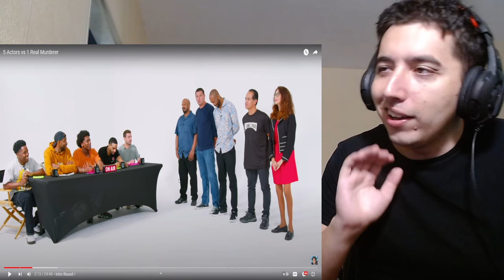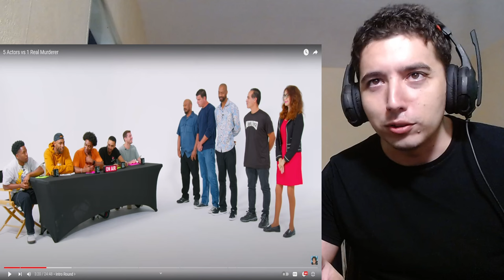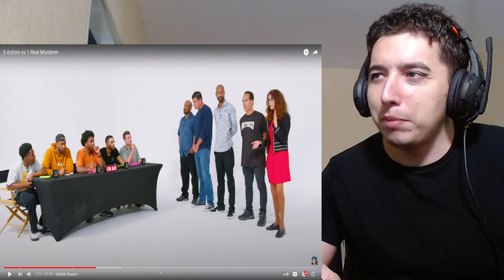5 Actors vs 1 Real Murderer Reaction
5 Actors vs 1 Real Murderer can you find the Real Murderer ?

About me.